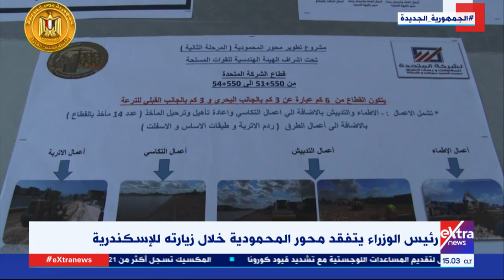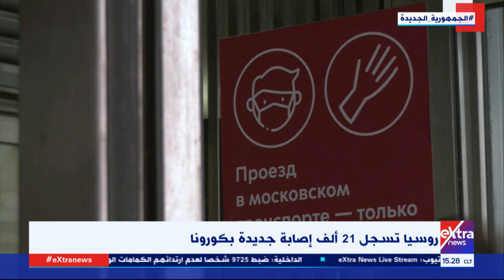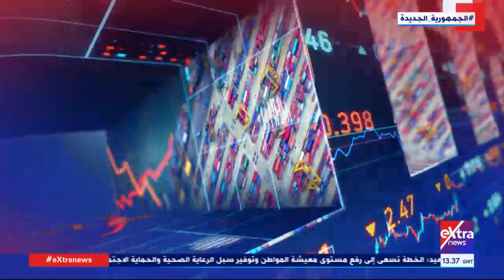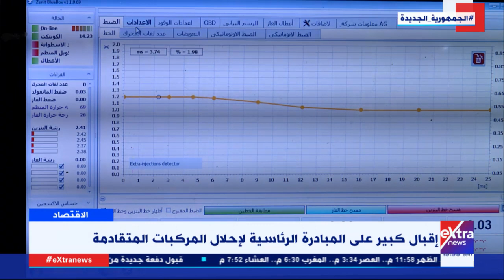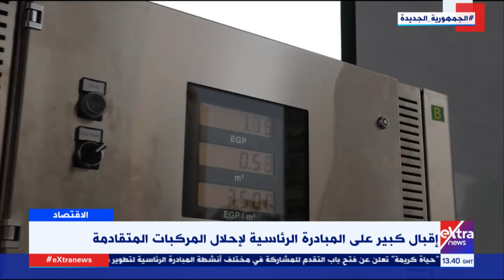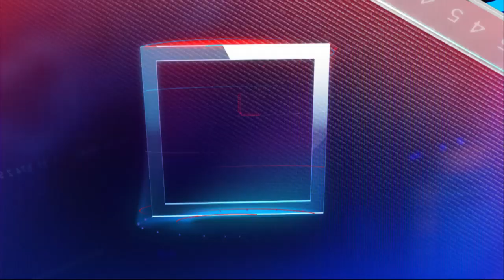غرفة الأخبار| جولة الـ3 عصرا الإخبارية مع همام مجاهد وندى رضا (كاملة)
21 أغسطس 2021